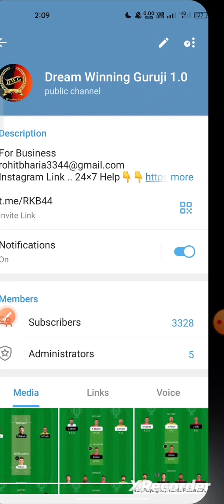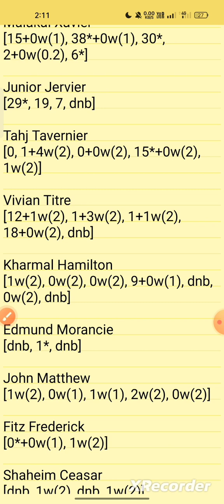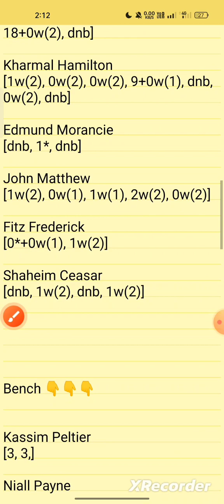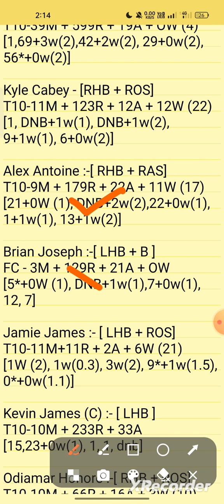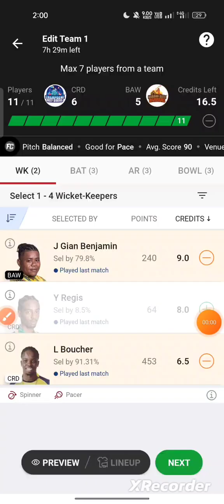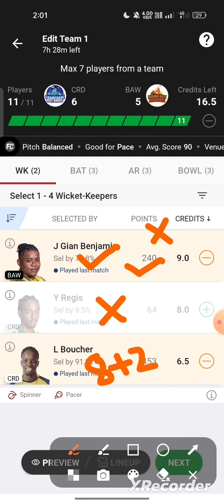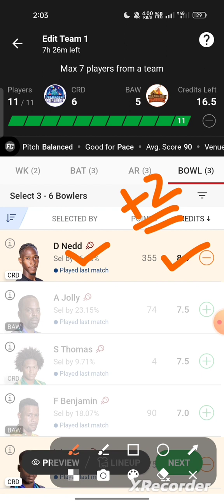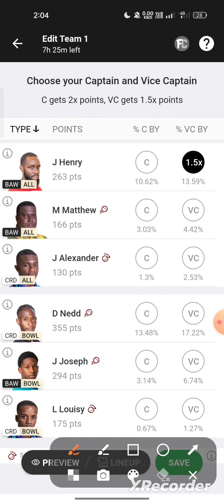tgs vs tvh dream11 team, tgs vs tvh dream11 prediction, nature isle t10 dream11 team today match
nature isle t10
nature isle t10 2022
nature isle t10 dream11 team today

today nature isle t10 match predction
t10 team dream11
nature isle t10 dream11 team prediction today match

nature isle t10 dream11 team, nature isle t10 live ,
ecs barcelona dream11 team today ,
nature isle t10 ecs barcelona dream11,